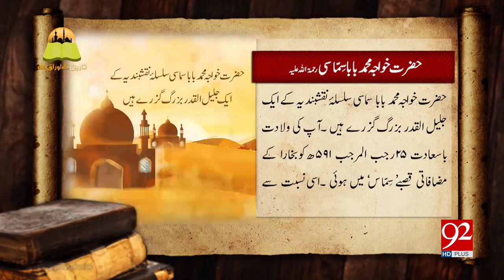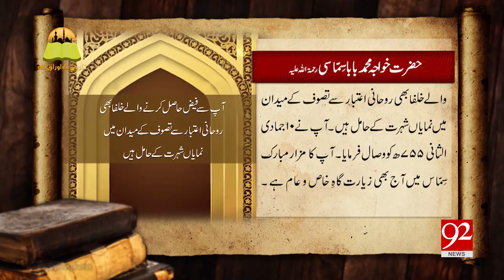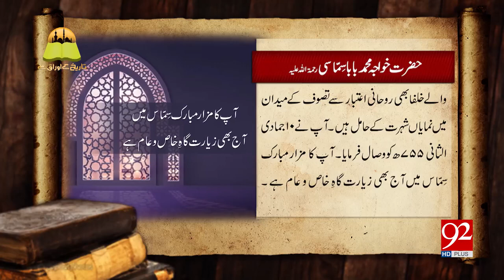Hazrat Khawaja Muhammad baba Simasi (R.A) | Silsla e Naqshbandia | SBY Tv | 92 News